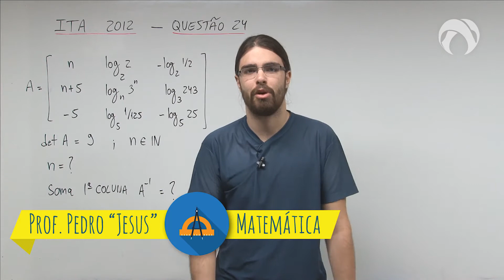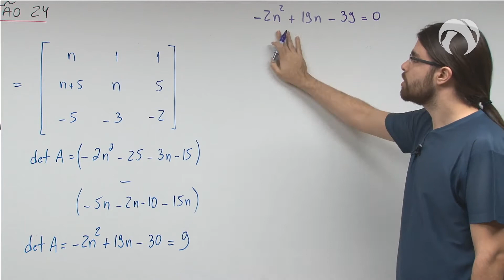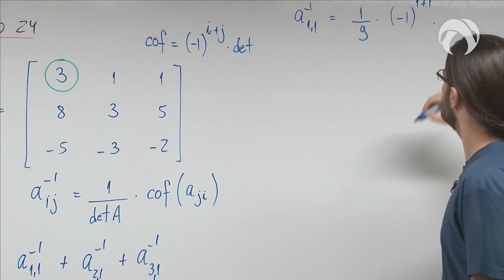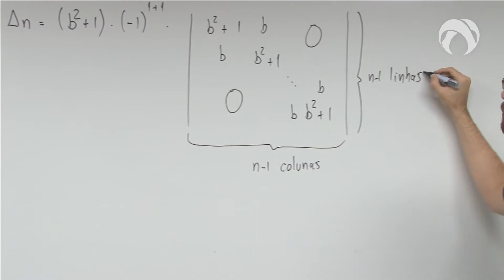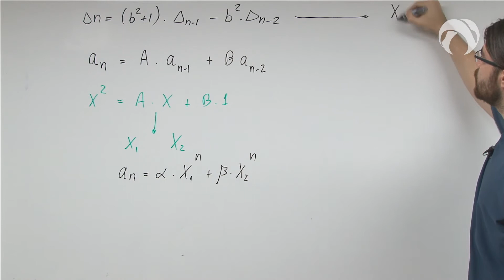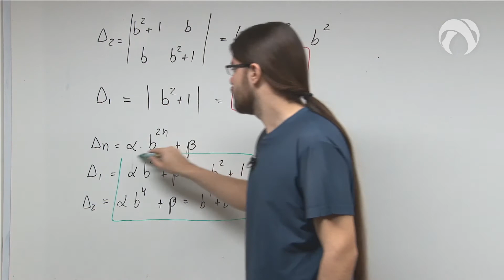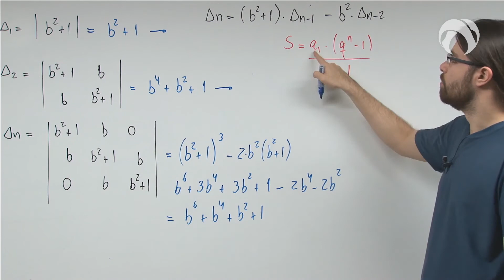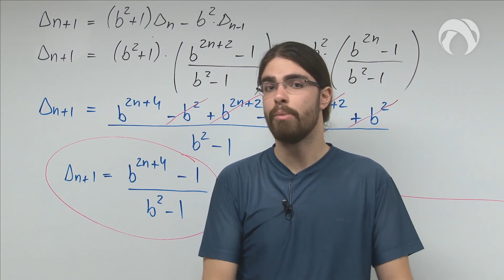RESOLUÇÃO DE EXERCÍCIOS ITA/IME: PARTE 6 | MATEMÁTICA | prof. Jesus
Somos uma plataforma de cursos online, apaixonados pelo conhecimento e em busca de ajudar nossos alunos a alcançarem os melhores resultados nas provas de vestibular. 📚 Vem com a gente! ⚡

Percurso Pré-vestibular e Enem.